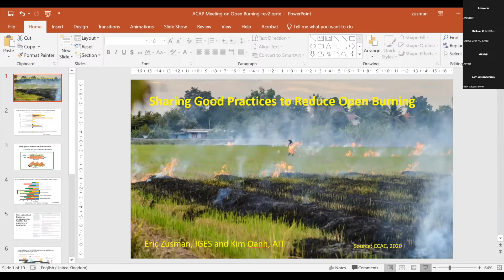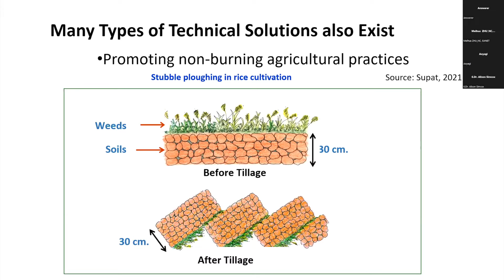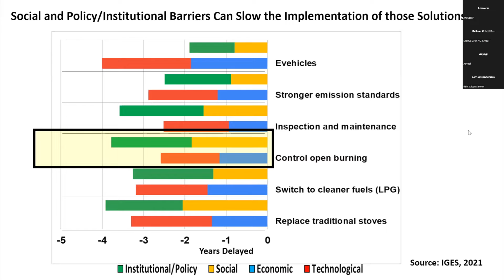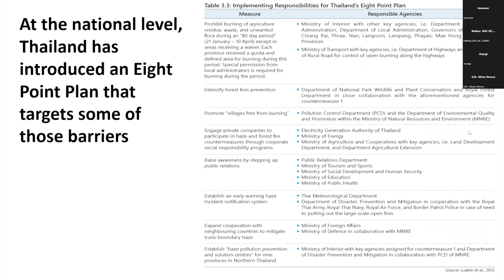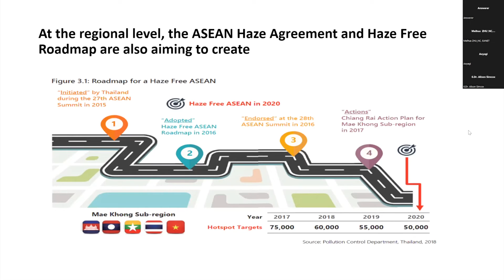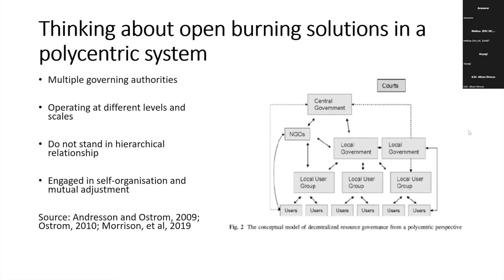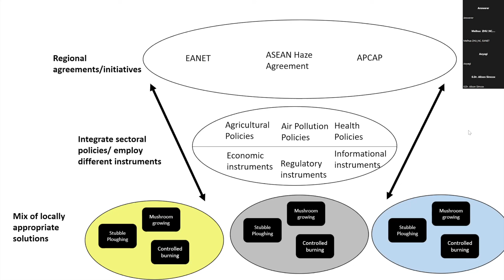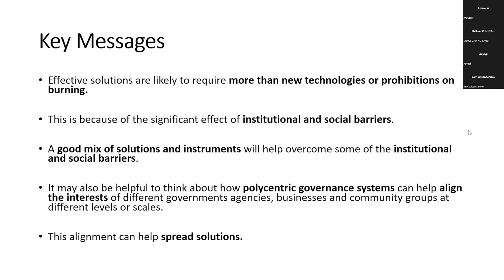6. EANET Seminar "Learnings on Reducing Emissions from Open Burning" Presentation by Dr. Zusman.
Dr. Eric Zusman, a Senior Policy Researcher and Area Leader at the Institute for Global Environmental Strategy (IGES), presented priority actions in Southeast Asia to reduce open burning, and possible solutions, based on the example of Thailand, while analyzing barriers to their implementation.